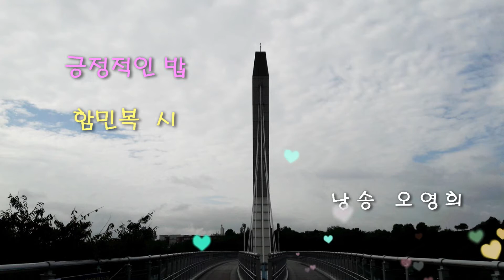긍정적인 밥 함민복 시